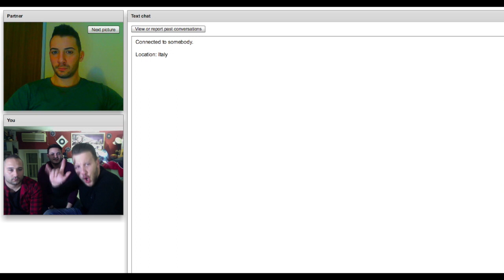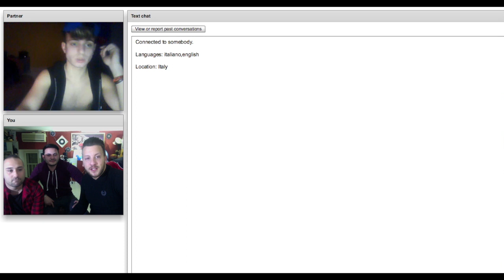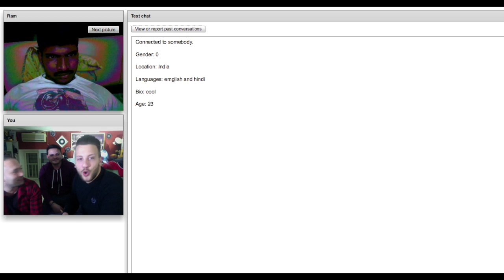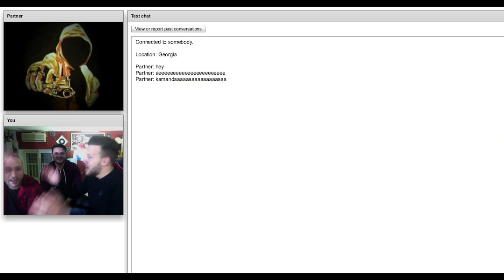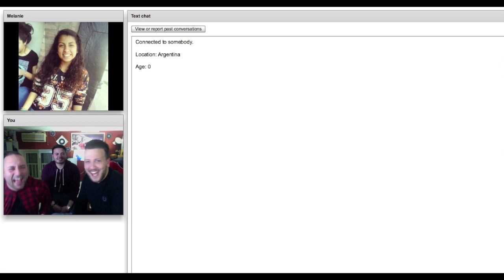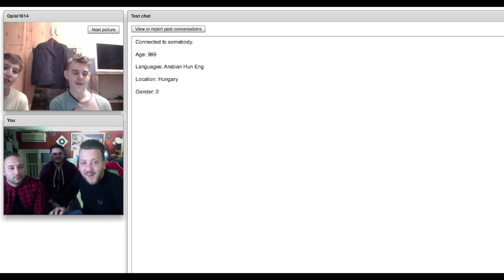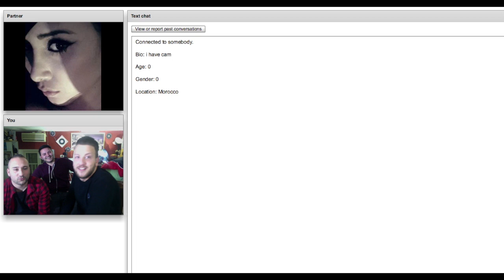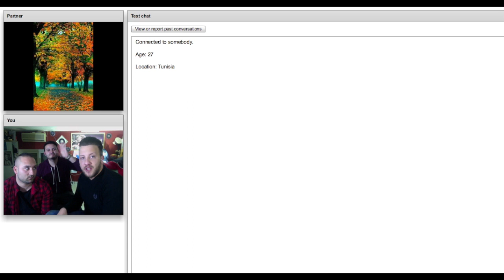Il mistero delle tette perdute - 3 Napoletani su Chatroulette - Iutubber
La nuova puntata di " 3 Napoletani su chatroulette"
Se il video ti è piaciuto condividilo su Facebook, è gratis!